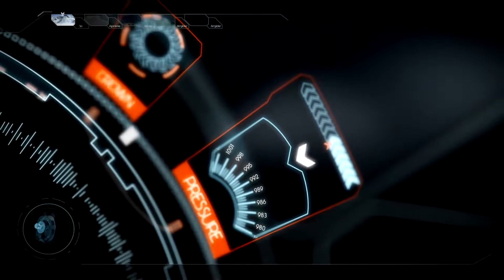Breva Genie 02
Columns Name: Breva Genie 02 Review
Author: Nick Meijer for DreamChrono Blog.